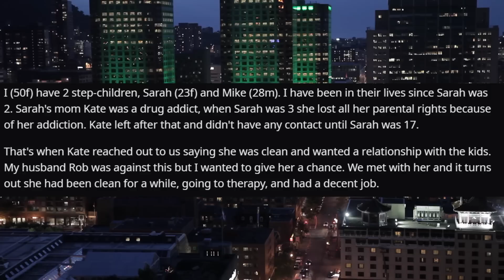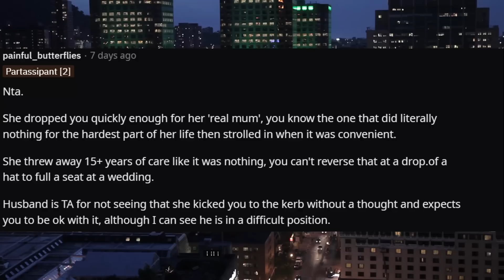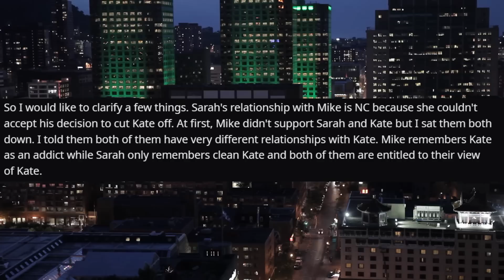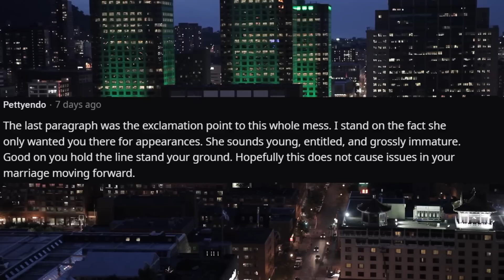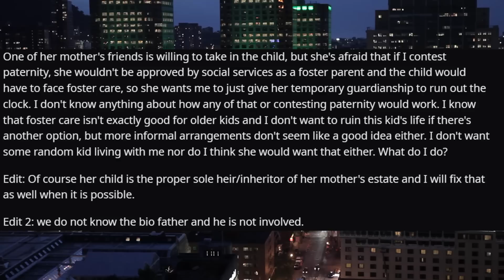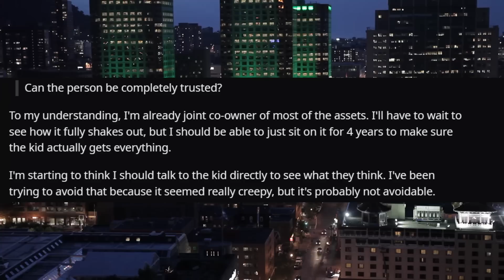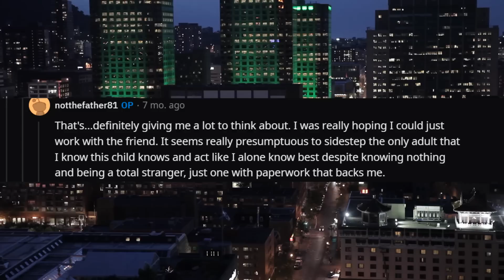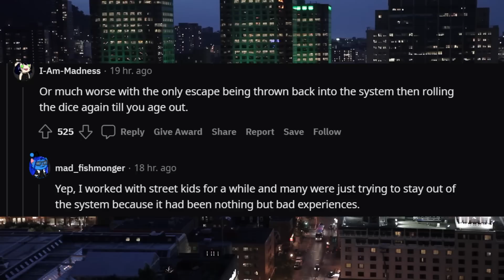My Stepdaughter Invited Me To Her Wedding After 6 Years No Contact I Refused To Go r/Relationships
Relationship Reddit Stories OP lets his wife insult his mother over the phone

0:00 Introduction
0:06 Story 1
5:58 Story 1 Update
9:57 Story 2
16:33 Story 2 Update